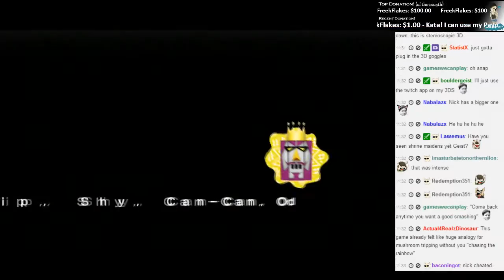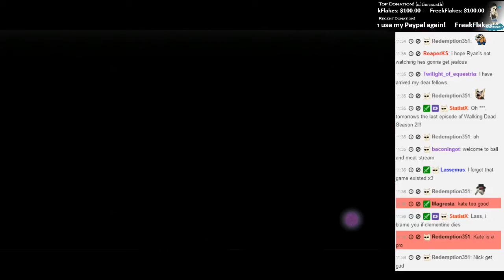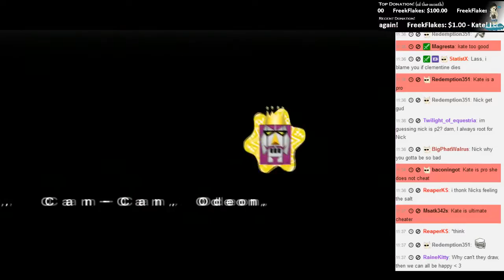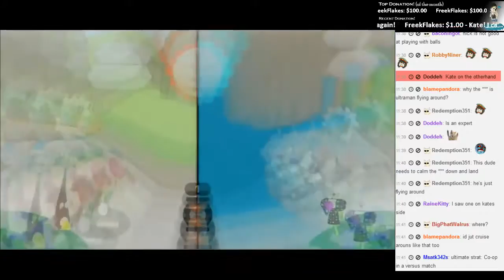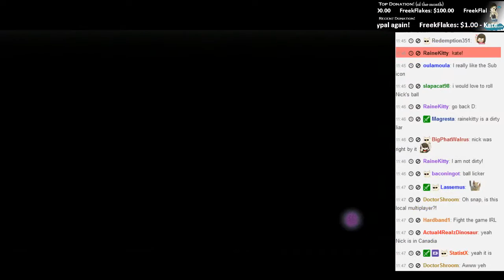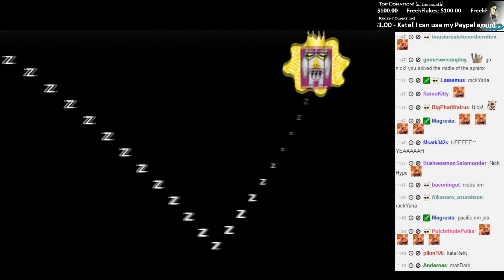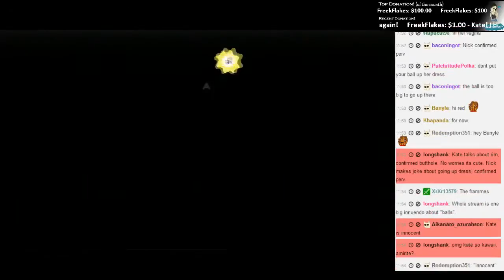Kate Live!- Katamari Forever with Rockleesmile [Episode 2]